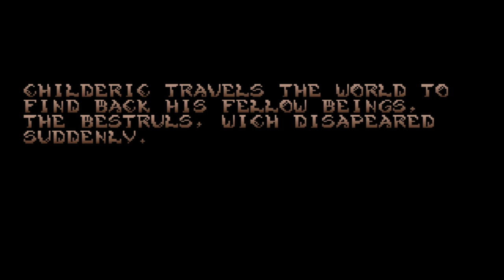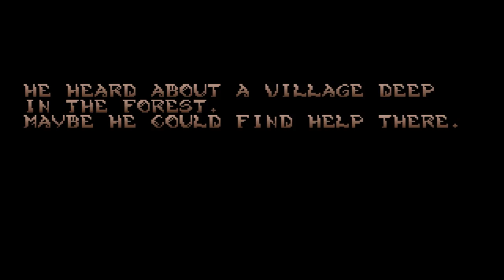EON (Wonderboy Bobi) | Complete demo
"Eon universe is inspired by some deep games like Shadow of the Beast or Lion Heart.
It's an action rpg with skill and items progression"

En 2014 salí esta demo de un juego inspirado principalmente en Shadow of the Beast y que por momentos me recuerda a Super Metroid por la manera de conseguir habilidades y recorrer las salas.

2 años se tiró el autor francés para hacer ese fragmento jugable que tiene un apartado visual muy bueno y una música que emula a la perfección el estilo del maestro Whittaker.

Actualmente el autor está mirando de rentabilizar otros de sus proyectos para poder sacar adelante las versiones finales de juegos como el que comentamos hoy.

Quién sabe si llegará o no a buen puerto pero mí deseo es que no caiga en saco roto porque me lo he pasado realmente bien jugando a esta demo y ya no solo por el factor nostalgia (que también) sino por su jugabilidad, las buenas ideas y sus detalles de calidad.